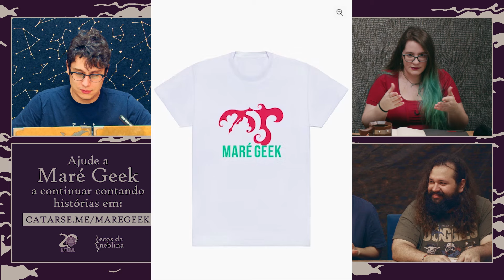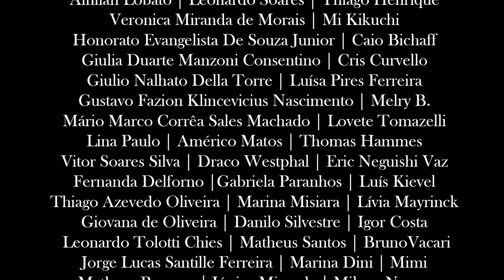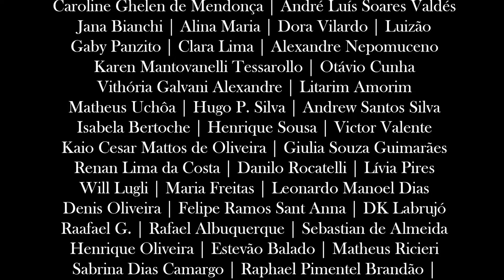Um Raro Evento | Ilha das Brumas | Ep. 1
Enquanto aguarda o início de seu próximo trabalho, o Eco da Neblina recebe visitas ilustres e convites desfaçatados…

NOVOS EPISÓDIOS quartas às 20h na Twitch! VOD imediato para subs da twitch e apoiadores do Catarse, ou no youtube às sextas!

Quer ajudar a Maré Geek a continuar contando histórias?

SIGAM O MESTRE!

Fantasy RPG Music Pack Vol. 1, 2 e 3 by Alkakrab